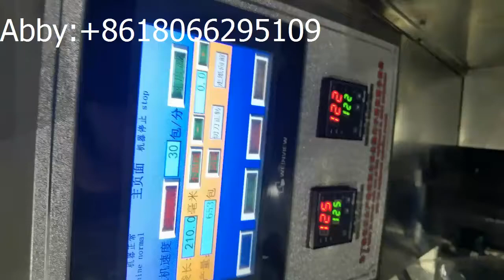50 ملعقة آلة التعبئة والتغليف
Wenzhou haihang machinery CO.,LTD.
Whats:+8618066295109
Hello dear Friend,If you are interested in such kind machine and you want to know more details about such kind machine,please send to me